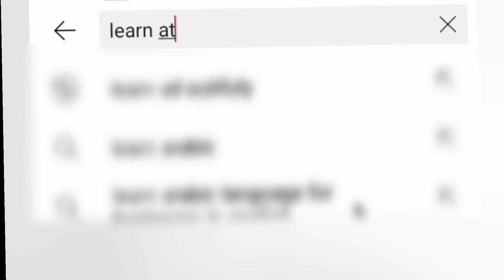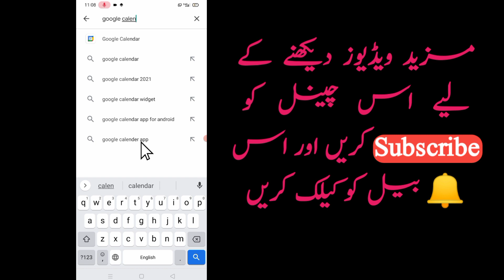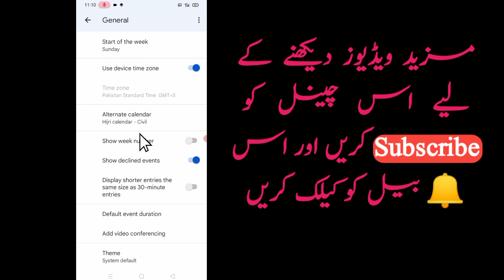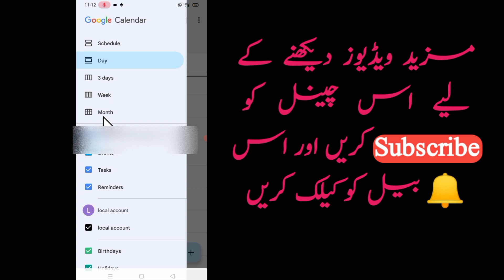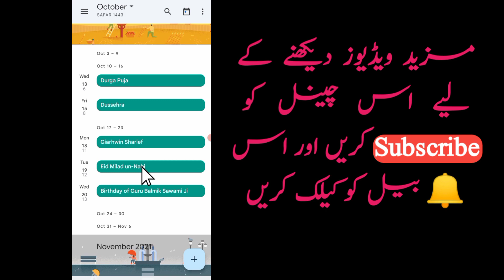Islamic date in pakistan today || Check Islamic date in mobile | Date calendar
السلام علیکم
Hi viewers, In this video i will tell you how to check Islamicdate in mobile. what is the Islamic date today, Islamic date in pakistan. in pakistan, in any country you can easily check date. Hijri calendar dubai sudia Pakistani.